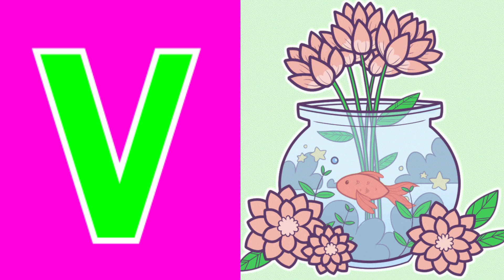Phonics Song with TWO Words A For Apple ABC Alphabet Songs with Sounds for Kids Nursery Rhymes